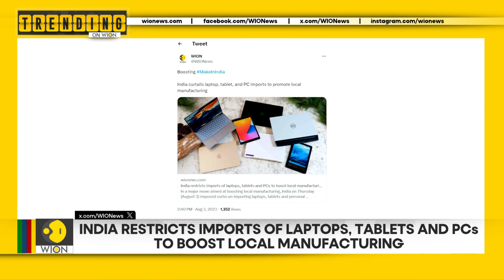India restricts imports of laptops | Biden spotted chilling at a beach | Trending on WION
Here, we bring you the news that is trending across WION's social media platforms: American engineer working with a missile defence contractor in the US has been fired from his longtime job after one of his colleagues heard him speaking in Hindi.